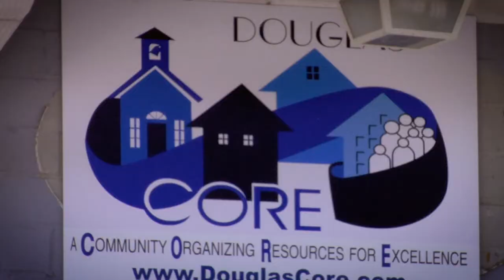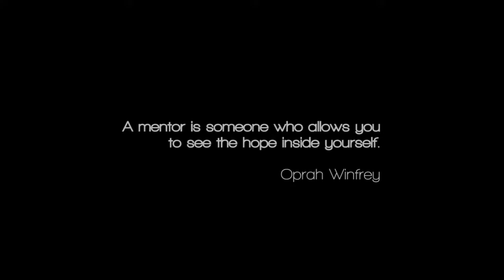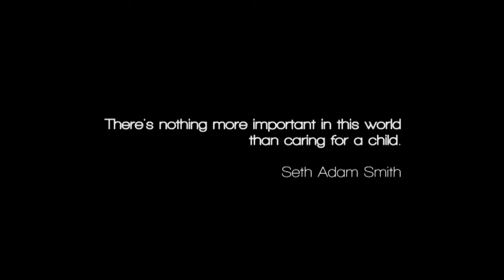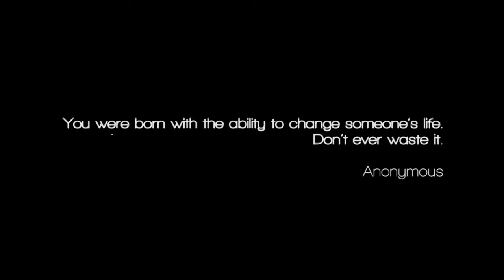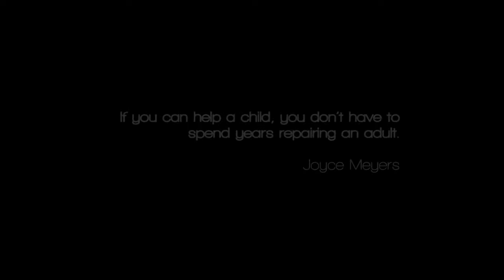Servings E311 - Exodus Ranch